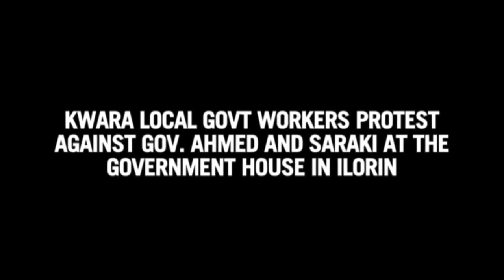Kwara Local Govt. Workers Protest Against Gov. Ahmed & Saraki At Government House